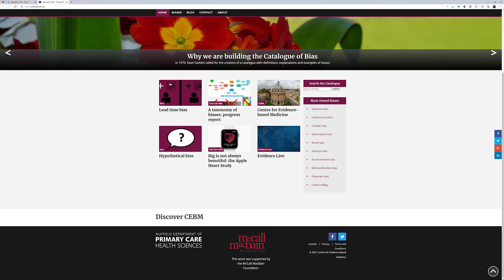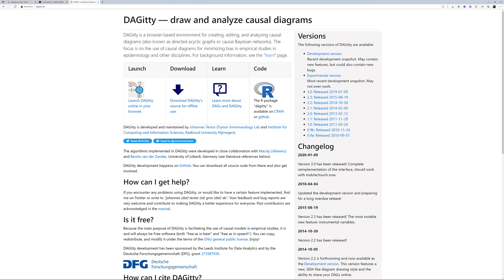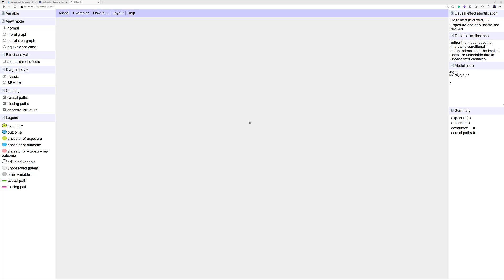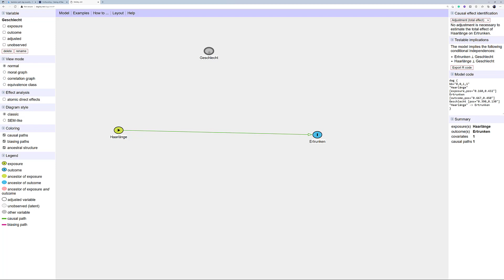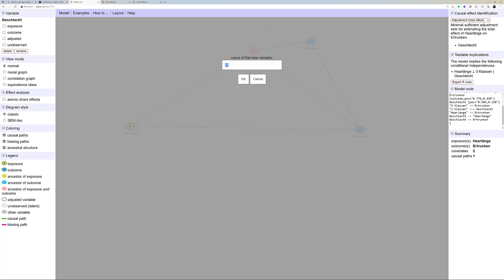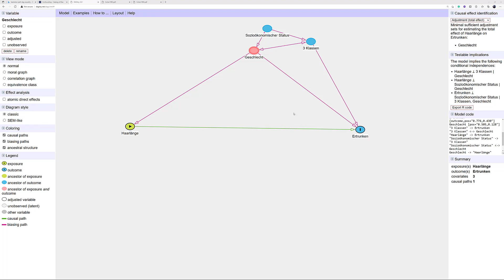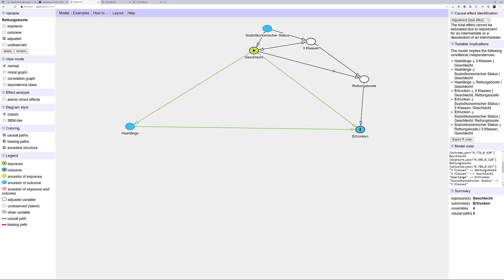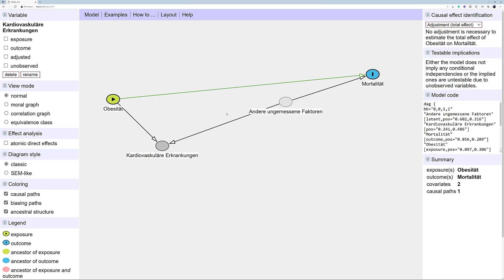Confounding, Collider Bias, DAG, dagitty.net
Kurze Einführung über dagitty.net mit Beispielen zu Confounding und Collider Bias